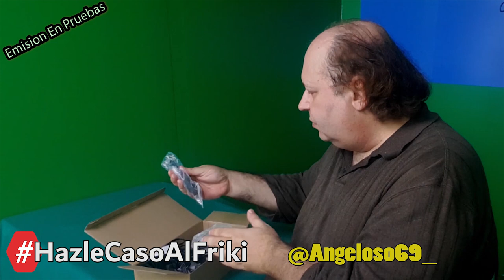Ristra 12 Bombillas con carga SOLAR en 6 metros de Cable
Que pasa si vivis en un barco, caravana o en un sitio donde el suministro de energía es muy caro, o sencillamente no lo tenéis?  Pues teneis que tirar de energías alternativas, y si son gratuitas, mejor que mejor.
Pues eso es lo que sus presento hoy, una ristra de 12 bombillas led (con un curioso formato histórico) que se cargan con una pequeña placa solar y que ofrecen una luminosidad de 3600 Lúmenes.
De veras que me he quedado asombrado la gran cantidad de luz que dan y lo mejor de todo es el precio, 19.99€ en Amazon.es con entrega al dia siguiente. Por ese precio, hasta vale la pena comprar varios paquetes si tenéis mucha zona a cubrir, pues como son totalmente independientes de enchufes de electricidad, lo unico que teneis que tener es una buena recepción de luz solar, o incluso luz de otras bombillas, ya que es la placa solar es muy sensible. Es decir que en el peor de los casos, pagais por una bombilla encendida y tenéis 10 dando servicio que dan mucha mas luz que una sola de energía eléctrica normal. Como es logico aqui os dejo el link de Amazon para que si las queréis comprar lo hagáis con el mismo y a mi me den comisión para poder seguir haciendo este canal y atendiendo vuestras dudas.